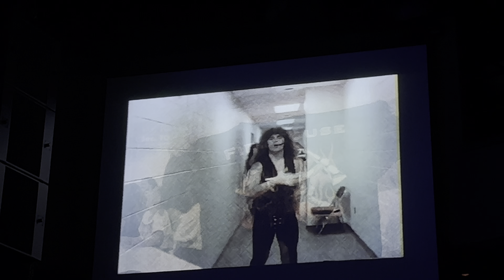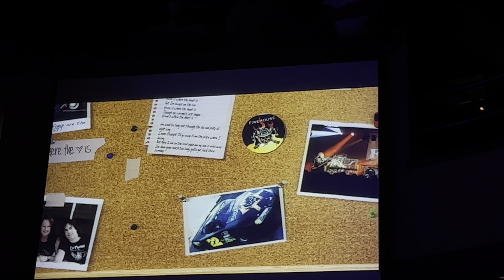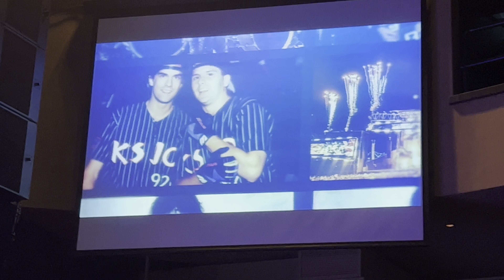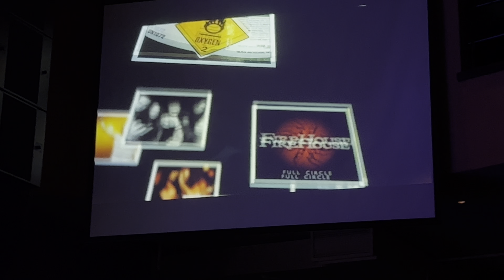Firehouse - Northern Lights Theater - 3 February 2022